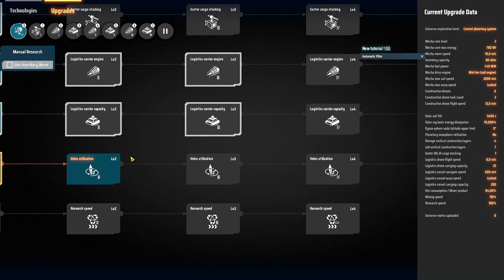💫Dyson Sphere Program - Simetria nas construções, empilhadores de esteira e FURTO DE ENERGIA? EP12